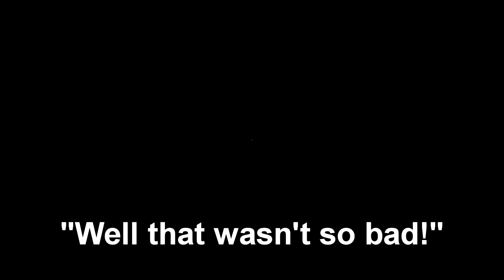PLOT REVIEW & ANALYSIS: LAYERS OF FEAR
THIS WEEK I REVIEW LAYERS OF FEAR AND ANALYSE IT'S THEMES AND SYMBOLS AS WELL ENJOY AND STUFF.

p.s. i luv u